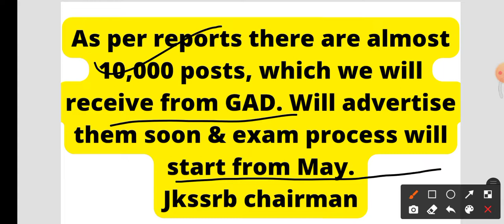Jkssb new Recruitment 2022. jkssb 10,000 post for 2022. exam process will start from May.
As per reports there are almost 10,000 posts, which we will receive from GAD. Will advertise them soon & exam process will start from May.
Jkssrb chairman
jkssb class IV 2nd list update..